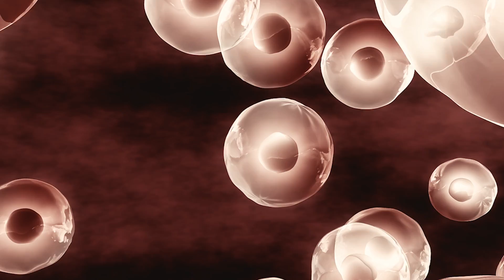Ateist Sordu: Allah'ı Kim Yarattı?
Evrenin Yaratılışı Bigbangle açıklanıyor.Bigbang ise Allah'ın yaratılmasıyla açıklanıyor.Peki Allah'ı Kim Yarattı?
İyi Seyirler…

00:00 Giriş
01:09 Güneşe Işık Nereden Yansıyor?
02:06 Suyun Islaklığı Nereden Gelir?
03:29 Yaratıcı Vasfına Sahip Olandan Yarattığına Benzemesi Beklenilemez
04:58 Bir Şeye Muhtaç Olan Bütün Kainata da Muhtaç Demektir
05:58 Gözlerimizle Şahitlik Ederek Kainata Bakmak
07:18 Şimdi Gördüklerine Şahit Misin?

delil
yaratılış
inanç
hükümler
kim yarattı
neden yarattı
ateist
sanat sahibi
deist
Adetullah
varlık
kainat
evren
kusursuzluk